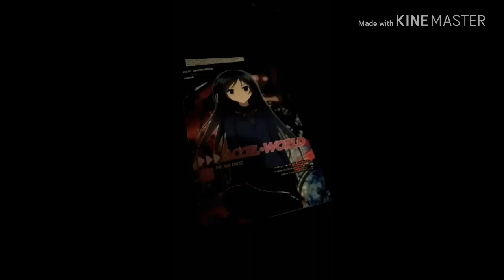I buy good items in rl, it amine book and a Forza horizon 4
I made a video,  I like to read a anime book, she look so cute ^^,also I pre owned a Forza horizon 4 game, I pre Owens the red redemption 2 a year ago,  hope you enjoy new video that I made ^^